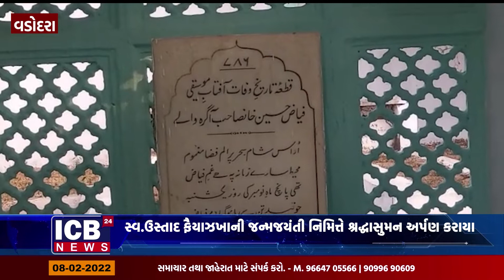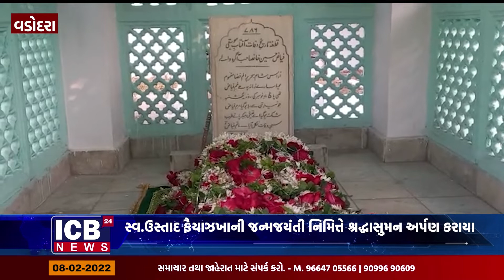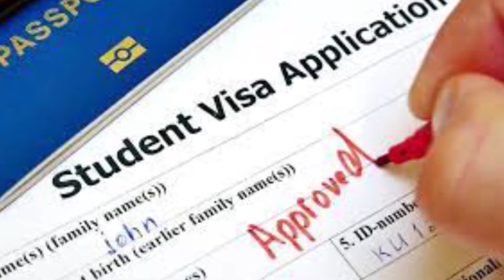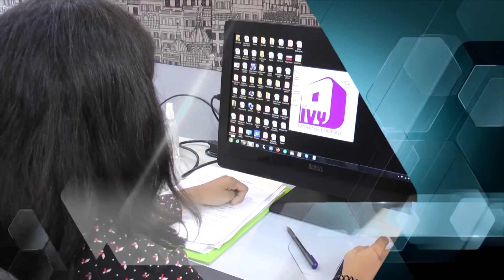આજના સમાચાર DT=08-02-2022 || ICB24 GUJARATI